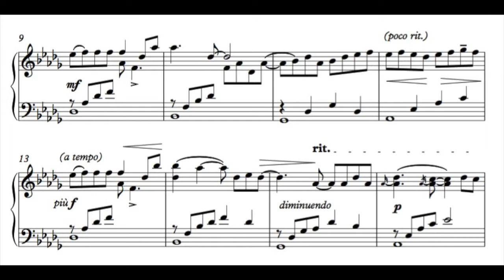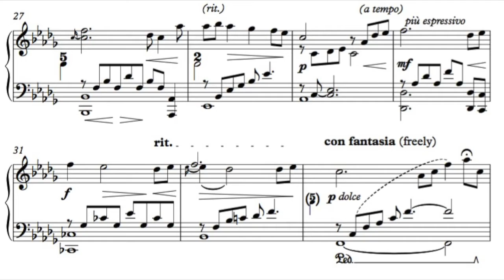Kan Gao: For River - Johnny's Version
One of the main themes from the game To The Moon, originally composed by Kan R. Gao, transcribed by Jonathan Mui with reference to the original soundtrack.

Notated using Sibelius 7.5 -- you will see that I've used some unconventional barline notations to reflect the improvisatory nature of the music. The sound pack is the default Sibelius Essentials. Bear in mind this is only a computer realisation! (Although I have tried my best to simulate human elements into the "performance").

NOTES TO THE PERFORMER
1. In the soundtrack, the final cadence is missing (because it goes over to the next track), so the performer is free to replace the last two bars with any elaboration of the tonic chord they desire :)
2. More than one version of this theme exists, see the link to the official soundtrack to find the different versions.
3. I have found 4 different keys in which this theme is played, I will upload alternate keys for THIS version below. But I think D-flat has the most unique colour/mood :)
4. Avoid excessive pedalling.

2. Version in D major
3. Version in B-flat major
4. Version in C major